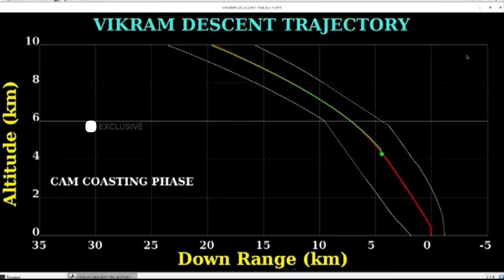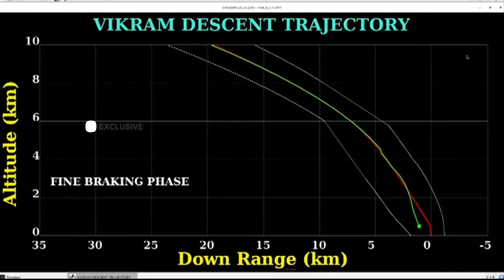Chandrayaan 2 Landing on Moon Video || Communication With Vikram Lander Lost At 2 .1 KM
Spoken English